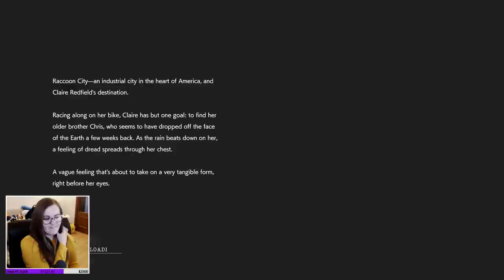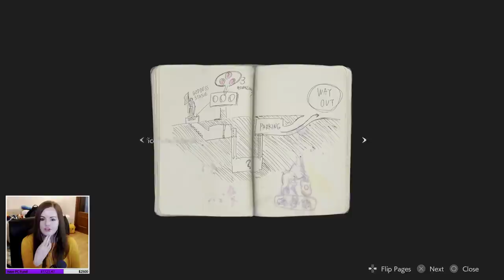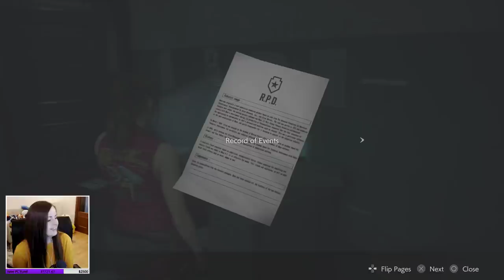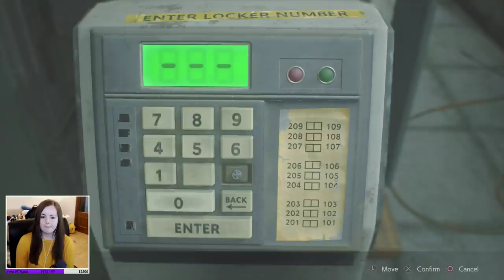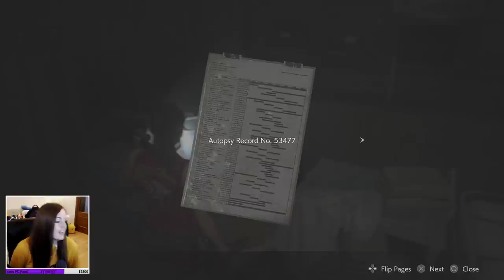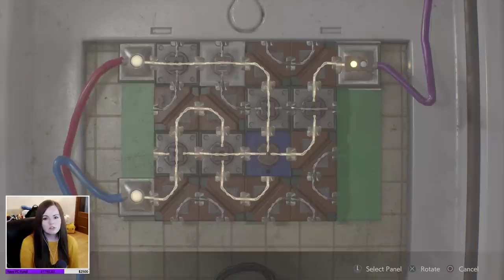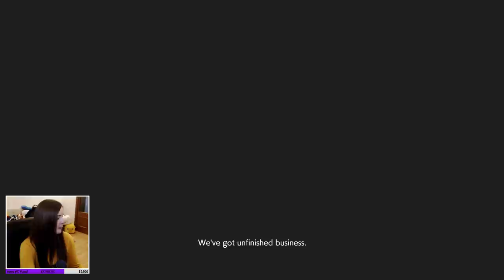Resident Evil 2 Remake Claire A First Playthrough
It is a remake of the 1998 game Resident Evil 2. Players control rookie police officer Leon S. Kennedy and college student Claire Redfield as they attempt to escape from Raccoon City during a zombie apocalypse. It is scheduled for worldwide release for the PlayStation 4, Windows, and Xbox One on January 25, 2019. The game was well received by critics, being praised for its visual presentation, gameplay, and faithfulness to the original.

Suite 101
Claymore House,
145-149 Kilmarnock Road,
Glasgow,
G41 3JA